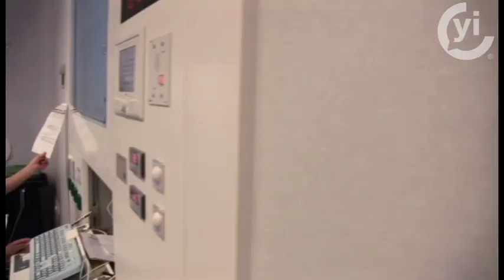Un hijo nunca muere para sus padres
Convertirse en padres es la experiencia más grande e inigualable que un hombre y una mujer pueden tener, por lo que quien sufre la desgracia de ver morir a un hijo, atraviesa el momento más estremecedor que cualquiera pueda vivir.